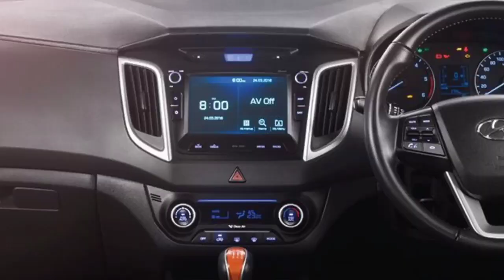क्रेता फैल करेगी सबको/CRETA FACELIFT AND SOME FEATURE/SPECIFICATION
Hyundai creta
Creta facelift
2020